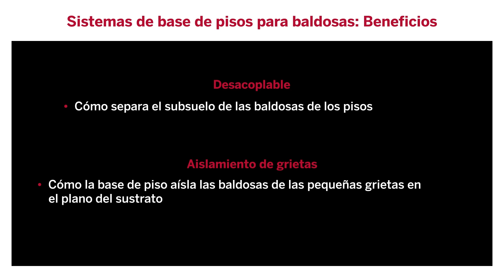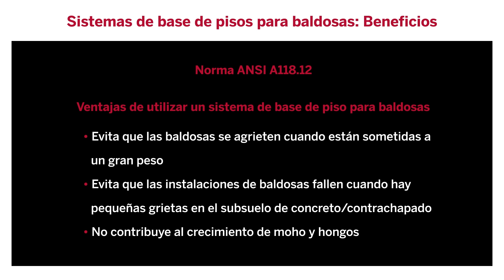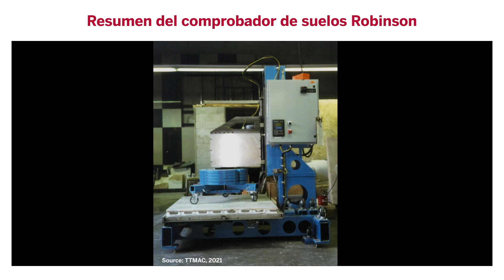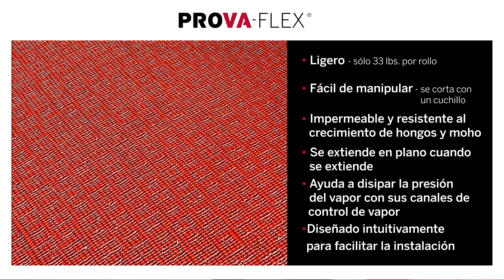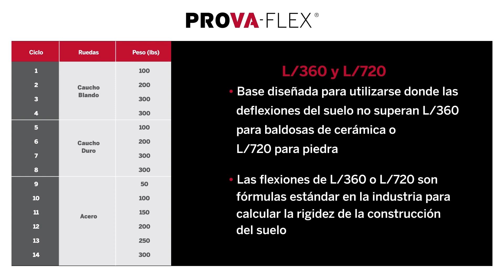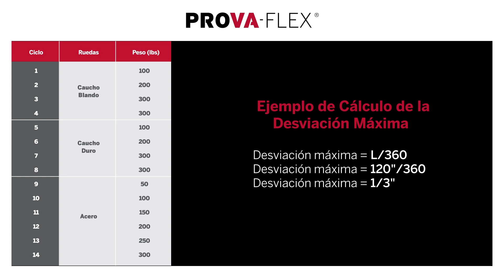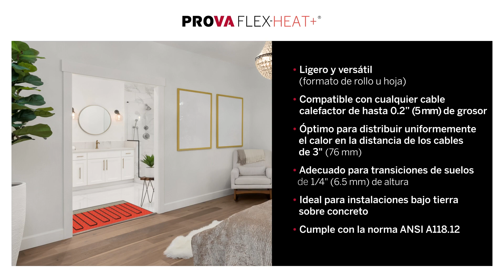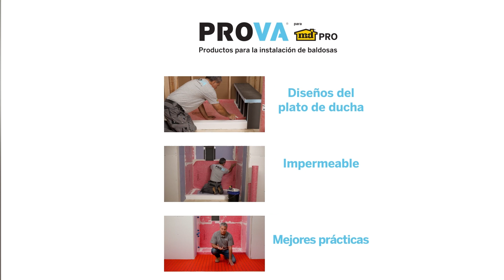PROVAcademy_Bases para azulejos_2023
PROVAcademy Tile Underlayments 2023 SP vF